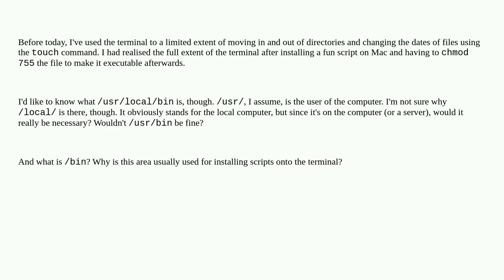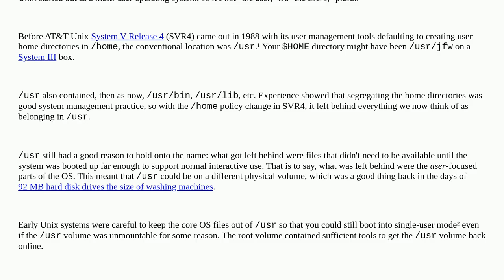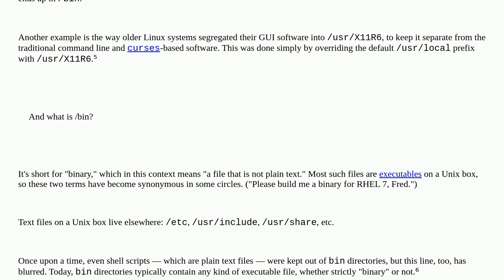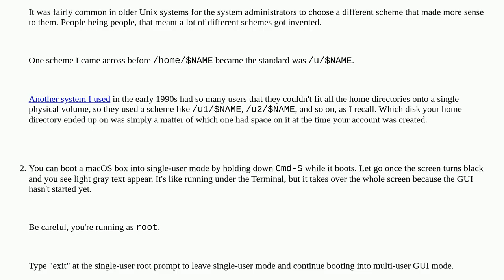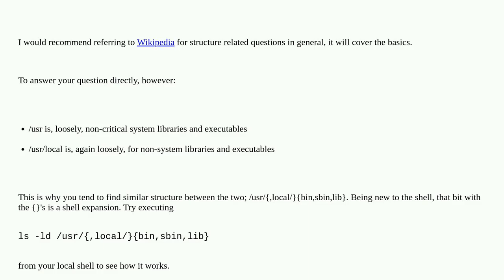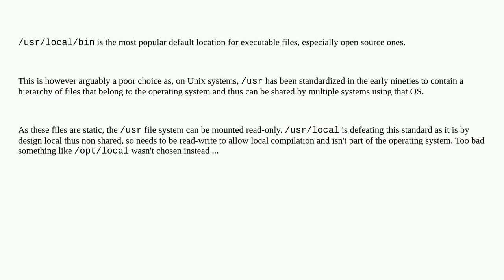Unix: What is /usr/local/bin?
What is /usr/local/bin?

A special thanks goes out to the community

  executable directory-structure